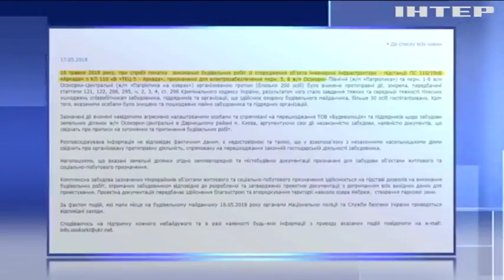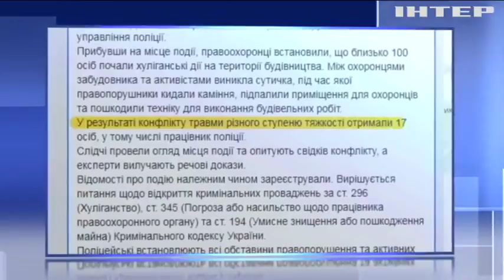Правоохранители не допустят блокирования стройплощадок в Киеве - Нацполиция